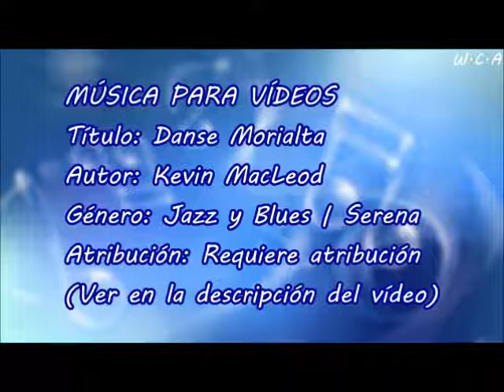Danse Morialta - Kevin MacLeod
Título: Danse Morialta
Autor: Kevin MacLeod
Género: Jazz y Blues | Serena
Atribución: Requiere atribución

Danse Morialta de Kevin MacLeod está sujeta a una licencia de Creative Commons Attribution